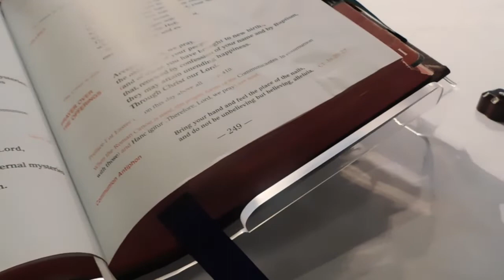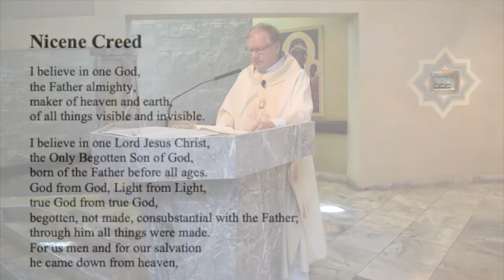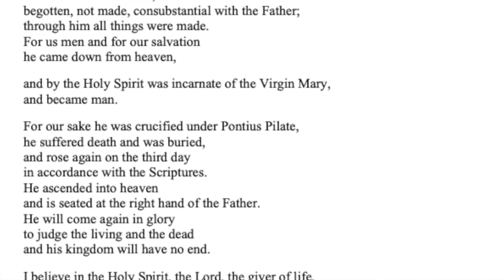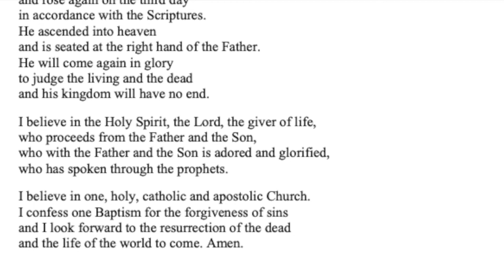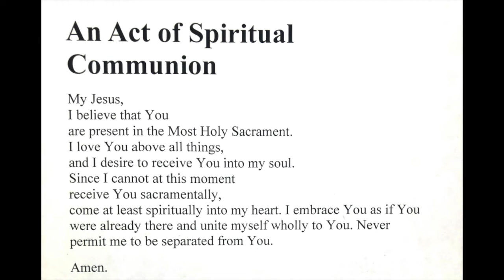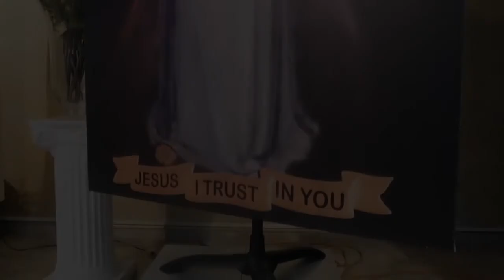Divine Mercy Sunday, April 19, 2020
Divine Mercy Sunday, April 19